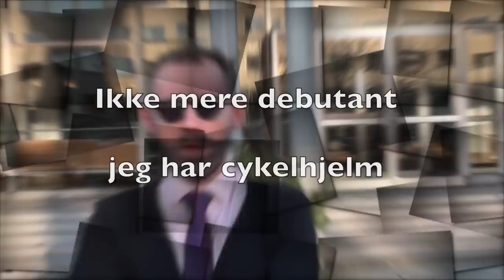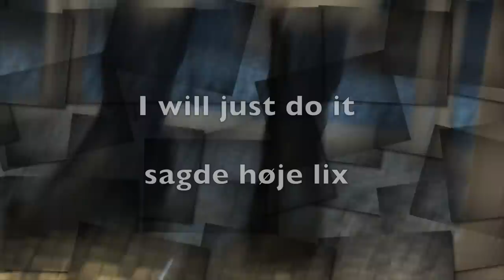Jacob Bundsgaard style